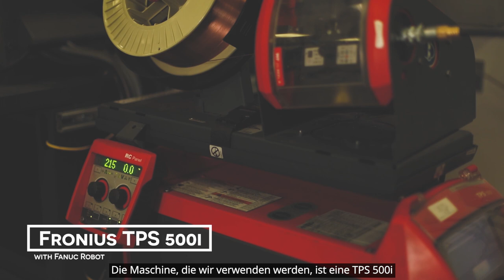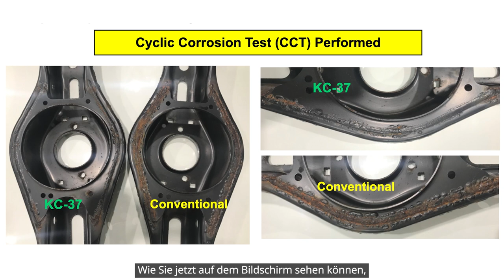KISWEL X FRONIUS [ KC-37(S) with TPS 500i Robotic Weld ] (GER_sub)